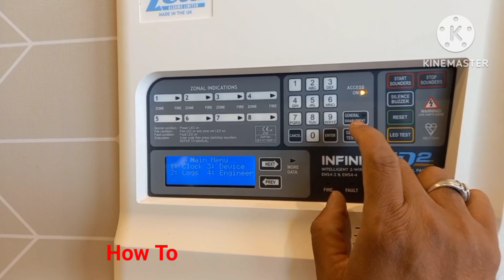How To Operate Fire Alarm Panel | Zeta Fire Alarm System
How To Operate Fire Alarm Panel | Zeta Fire Alarm System ! kaise Zeta Fire alarm panel ko operate karte hai?

how to operate fire alarm panel

how to make fire alarm panel
Fire alarm fire training system
Fire alarm i series
fire alarm panel
fire panel silence and reset
loop card in fire alarm system
controle module
semlex fire alarm panel
Eston fire alarm system
Protec fire alarm system
Fire Detection
Gas Fire Alarm  Control Panel
 alarm system
Semplex Fire Alarm System
Edwards Est3 fire alarm System
Detnov Fire Alarm System
Honeywell  fire alarm system
Honeywell fire alarm control panel
Firex Fire Alarm System
How To Loop Card Change
how to disable enable
how to search smoke detector
How to make Conection smoke detector
How to alarm silent
how to reset fire alarm panel
How to cable conection
How to program add module
How To Smoke Detector Check
How to fire active smoke detector
Gent Fire Alarm System
Shild Fire Alarm System
EST3 Fire Alarm System
GST Cooper Fire Alarm System
Cooper Fire Alarm System
Fire Alarm Bell Install
Fire Alarm Company
Smoke detector Install
Heat detector install
 input module install
How To Install module
Output module install
Fire Alarm Been Detector
Fire Alarm detector Sounder
Fire Alarm Smoke Demper
Fire Alarm And Heat Detector
Fire Alarm Sounder Wiring
Fire Alarm Sounder Tones
Fire Alarm Stop Sounder
How To Work Fire Alarm System
Fire Alarm Sounder Conection
Fire Alarm Sounder Test
Fire Alarm Sounder Fault
Fire Alarm Wiring
Fire Alarm Base
Fire Alarm Base Sounder
Est3 panel password 222
semplex panel password 333
firex panel password 24220011
zeta panel password 123 369
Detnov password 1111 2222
Shild password 22222
Zeta Fire Alarm system
Firex Input module
Firex Output Module
Firex Control Module
response indicator in fire alarm system
Smoke Alarm Collection Testing
Fire Alarm  And Alarm System
Fire Alarm System Installation
Fire Alarm Sound Sounder Detector
Notifier Fire Alarm Panel
Notifier Fire Alarm Panel program
Notifier Fire Alarm Panel Installation
System Sensor Fire Alarm
System Sensor Smoke Detector Wiring diagram
System Sensor Mass Fire Alarm
Fire Sentry Smoke Alarm
kidde interconnected smoke alarm
Kidde fire alarm
Kidde inter connected
Fire alarm system
Fire alarm system Sensor Smoke
fire alarm disable enable kaise jata hai
Alarm kaise disable enable kare
Fire alarm kiya hai
Fire security and Sefety
Diesel Pump Engine
Electrical Pump
Lift interface kaise kare
Out door installation kaise kare
Fire extinguisher
FM200 interface
FM200 Smoke Detector Wiring diagram
FM 200 About posh button
FM200 Panel kaise install kare
FM200 Sefety System
ring security system
ring alarm
ring security installation
alarm system
home system fire alarm
Honeywell alarm system
fire alarm wiring
fire alarm panel installation
notifier fire by honeywell fire alarm panel
Honeywell Morley Fire Alarm
Conversational Fire Alarm System
fire alarm module connection
fire alarm monitor module connection
fire alarm control module connection